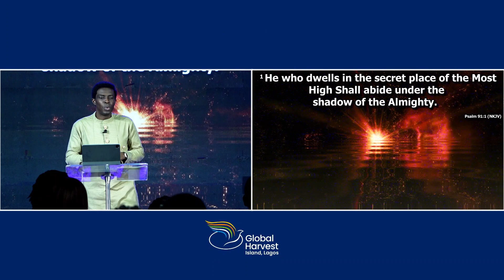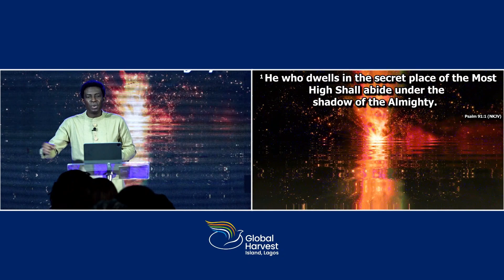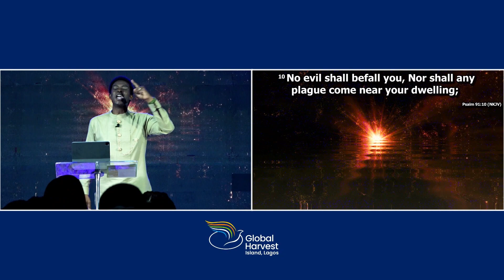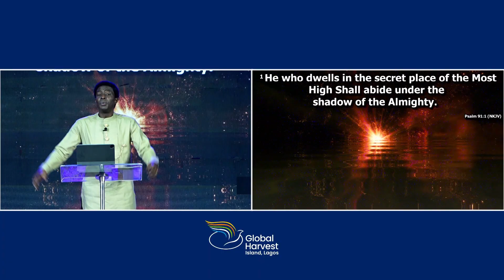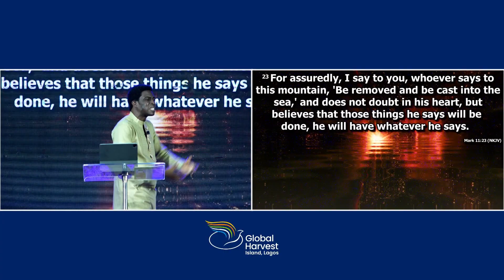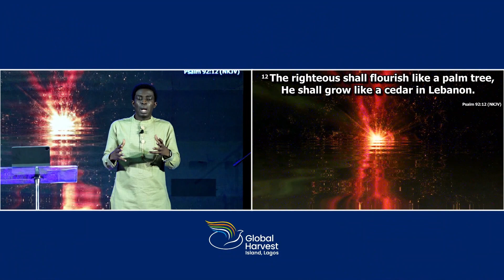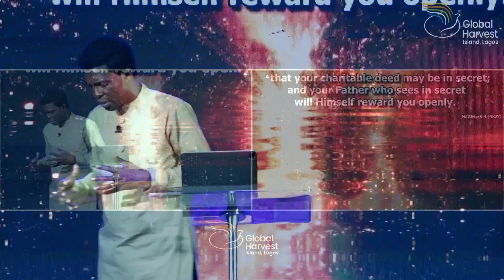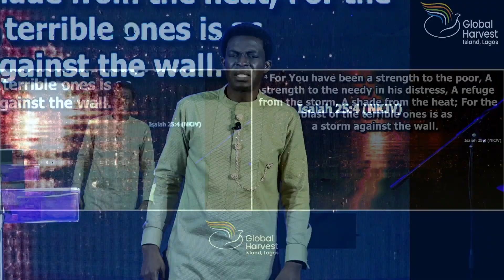Dwelling in the Secret Place | 05-11-2023